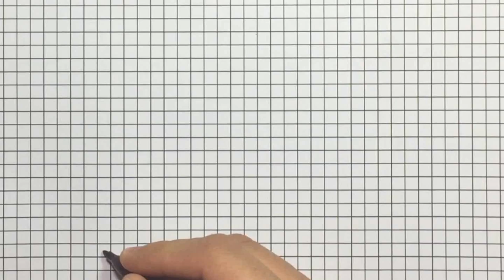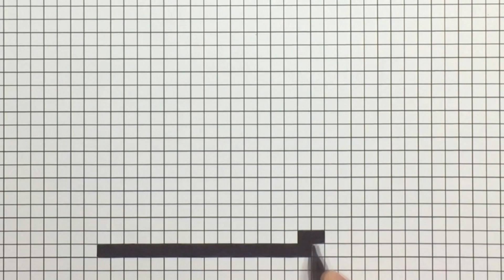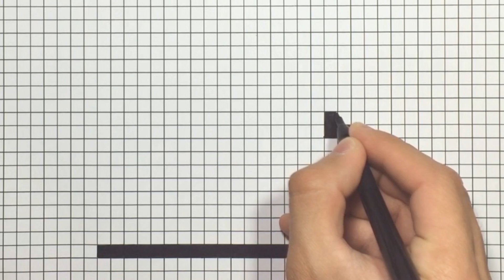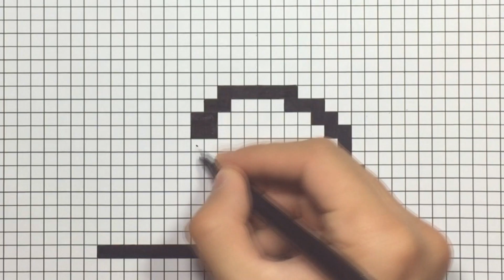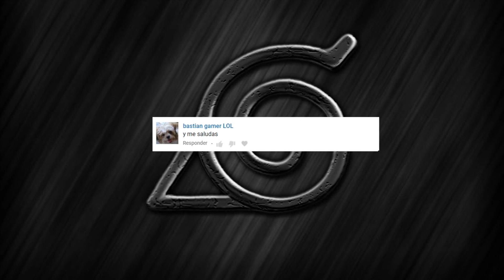Cómo Dibujar el Símbolo de la Aldea Oculta de la Hoja en 8-bit o Pixel Art TUTORIAL PASO A PASO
En este vídeo tutorial dibujamos el Símbolo de la Aldea Oculta de la Hoja (Konoha) en 8-bit o Pixel Art Paso a Paso! por favor deja en la caja de comentarios que te gustaría que dibuje en los siguiente vídeos y deja tu Like si te ha gustado el tutorial y no olvides de suscribirte! :)